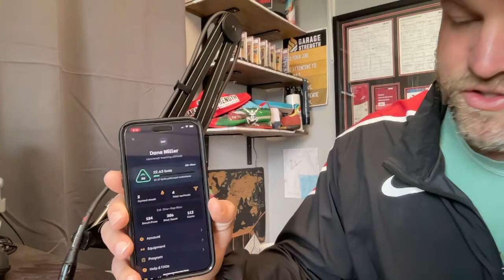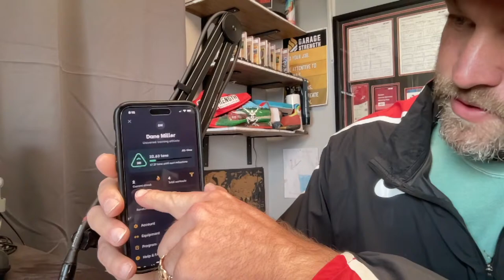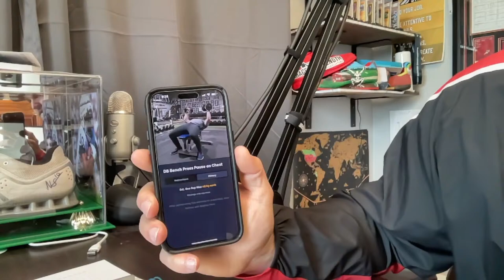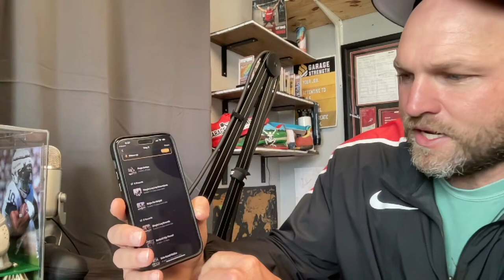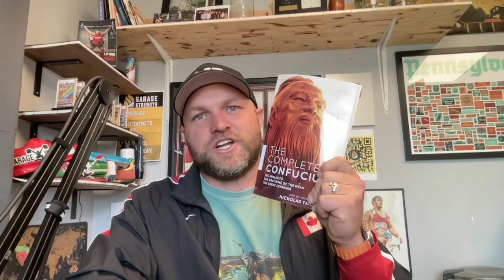Why You NEED More Weight on the Bar | Coach Dane Q & A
Sign Up FREE for 7 Days for our  Strength Training App - Peak Strength 💪

Pick Up High Quality Barbells and Lifting Equipment from ZKC 🥇